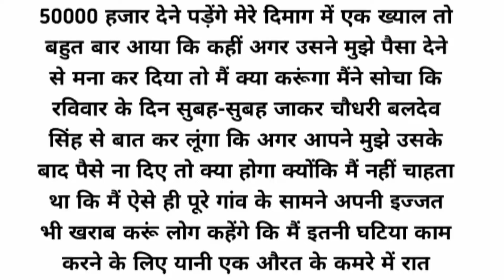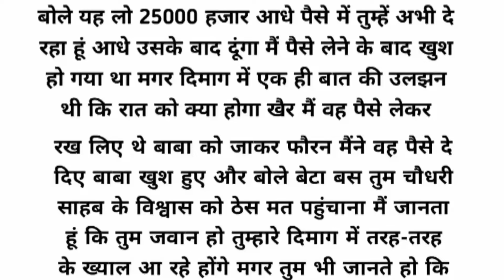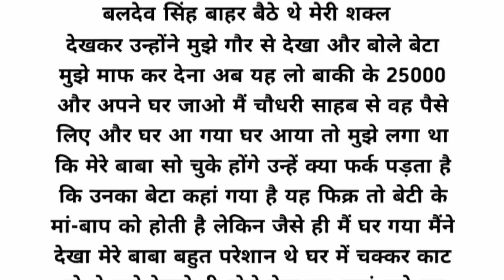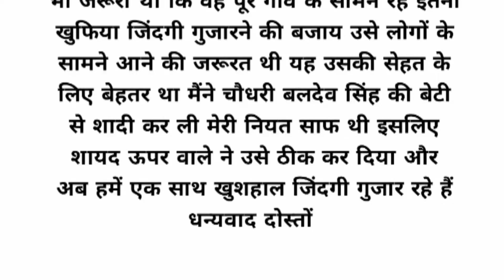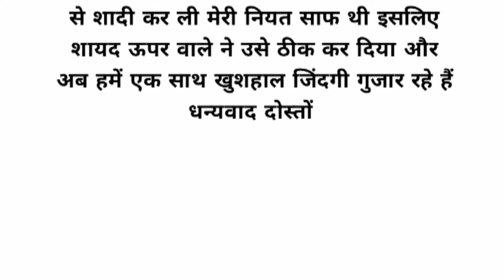Suvichar-Emotional Kahani-New Emotinal Story-Motivational Story-Moral Story, sad story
Suvichar I Emotional Kahaniyan I New Emotional Stories I Motivational Sacchi Kahani I WaniVoice

Romantic kahani | Suvichar | Best Romantic Story | Heart touching audio story | Novel stories story

Suvichar || motivational story || inspirational story | predayak kahani | emotional moral story

true story
Hindi story
Lessonable story
Moral story
Emotional story
Heart touching story
मोरल कहानी
मोरल कहानी हिंदी
कहानी मोरल स्टोरी
हिंदी कहानी मोरल स्टोरी
मोरल स्टोरी हिंदी कहानियां
मोरल स्टोरी हिंदी में
emotional कहानी
इमोशनल कहानी हिंदी
इमोशनल कहानी
stories हिंदी